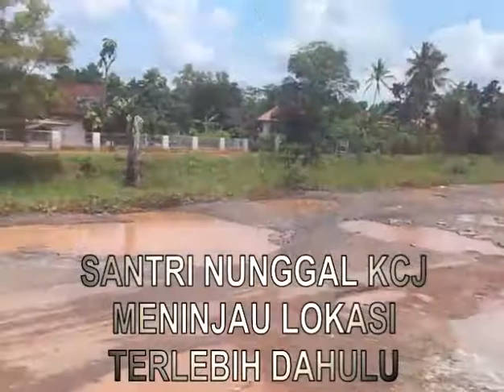KENANGAN Santri Nunggal KCJ tinjau lokasi Pengajian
MENYAJIKAN PLAYLIST TENTANG TNI-POLRI - HIBURAN MISTIS DI TAPAL BATAS NALAR - BERAGAM TUMBUHAN & HEWAN - KENANGAN WILAYAH - OBJEK PARIWISATA & TEMPAT BERSEJARAH - SOSOK - KULINER - HAL YANG TAK TERDUGA - INOVASI - SEKITAR KITA - JUAL BELI DAN OBROLAN SANTAI / FILOSOFI SEPUTAR KEHIDUPAN